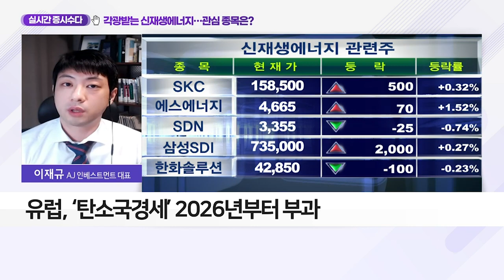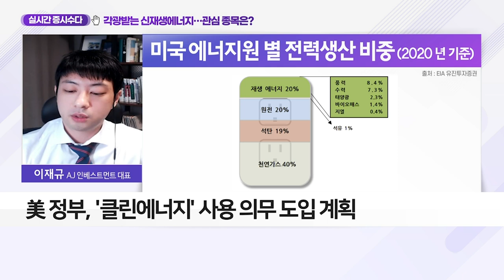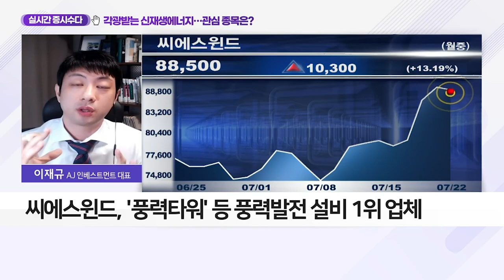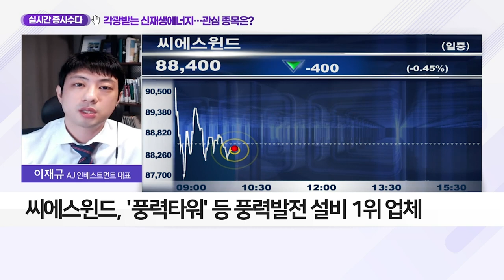각광받는 신재생에너지… 관심 종목은?_실시간 증시 수다 (20210722)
Q. 탄소정책 강화… ‘신재생에너지’ 관심 커지나
- 유럽, ‘탄소국경세’ 2026년부터 부과
- 미국, ‘탄소국경세’ 논의 시작
- 탄소 감축 구체화로 ‘신재생에너지’ 재부각
- 美 정부, ‘클린에너지’ 사용 의무 도입 계획

- ‘풍력타워’ 등 풍력발전 설비 1위 업체
- 美 베스타스 풍력타워 공장 인수
- 美 베스타스, 세계 최대 풍력발전기업
- 유럽 시장에서 모노파일 사업 확대
- 바이든, 6만대 풍력터빈 설치 예정